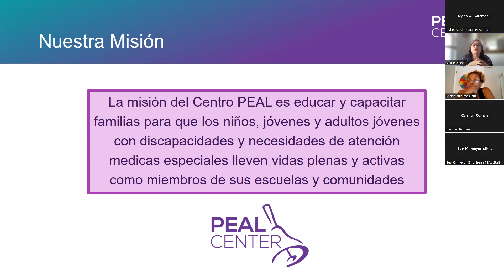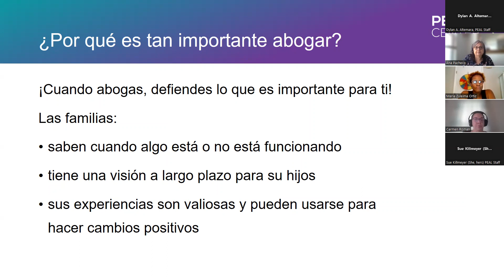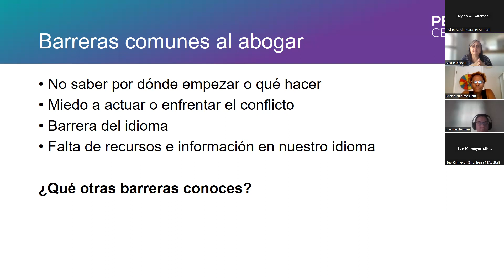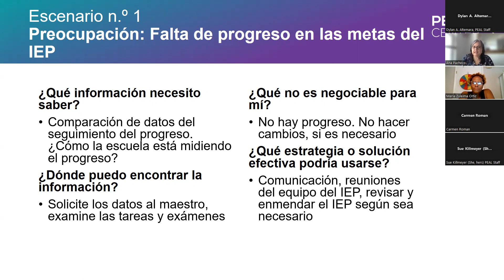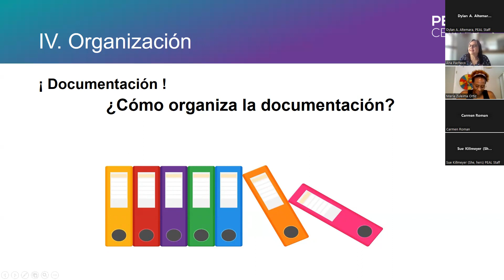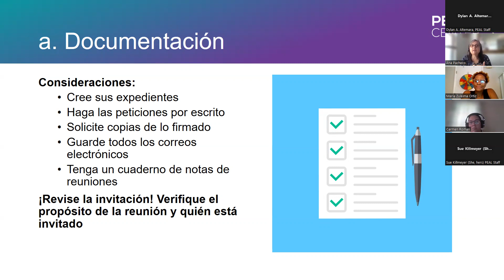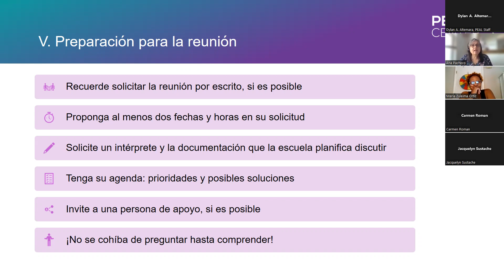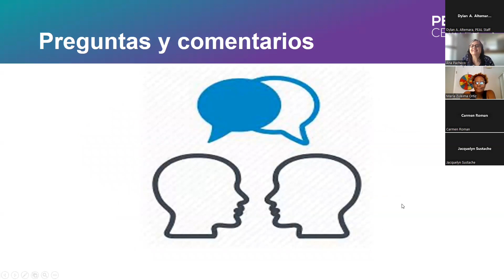¡Navegue a todo vapor!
Jueves, 20 de Julio ¡Póngale acción a sus conocimientos utilizando la defensoría en el proceso del IEP! La participación de la familia es clave en el éxito de la educación del niño. Cuando las familias están empoderadas para defender con confianza a sus hijos, optimizan el acceso a la educación y otros servicios. Desarrolle su proceso de defensoría con planificación y estrategias para superar barreras y toma de decisiones sobre procesos de resolución.